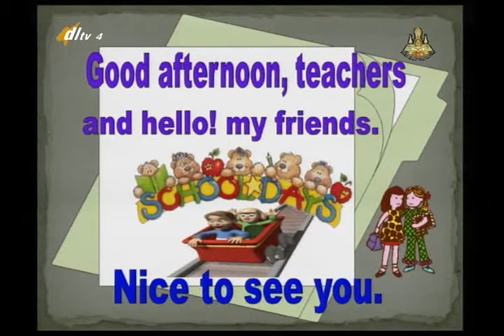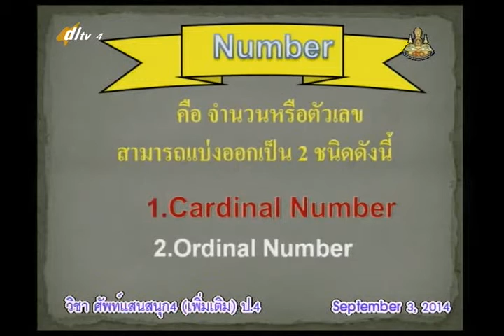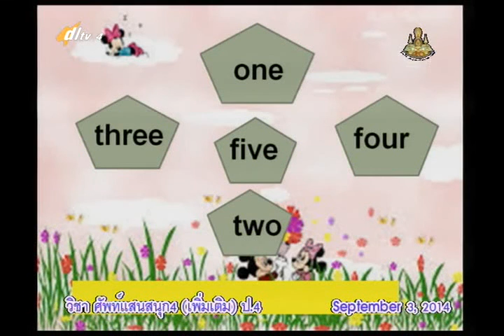059B+4030957+อ+Word Fun Cardiral Numbers+engp4+dl57t1